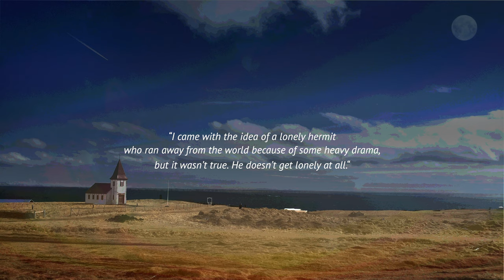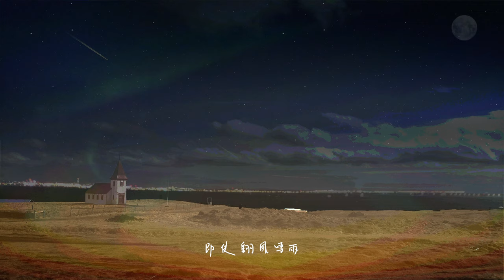《流放燈塔》(demo) 【Lyrics Video #02】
《流放燈塔》

“I came with the idea of a lonely hermit who ran away from the world because of some heavy drama, but it wasn’t true. He doesn’t get lonely at all.“
- Evgenia Arbugaeva: Weather Man

曲 詞 chrishtc / 2015.11

北方正在招 特別的崗位
從未有人會願意申遞
當中有條件 要放低一切
問哪位肯接濟

前路遙遠 看似 流放 邊疆
即使翻風 雪雨 在看管氣象
無人影響 亦無人會欣賞

在處於 遠處無人經緯
漸覺得 過往人情罕貴
時間似 被暫時停低
只得他 默默地留守
秒秒流逝

望見這 幕後唯獨一位
在嘆息 往往不可得安慰
到底他 如何能謹守崗位
散露了心中 一種敬畏

孤獨 卻最自由奔放
不快 卻最平安
無人 卻最浪漫不過

秒秒流逝

不快 卻最平安
啦啦 啦啦啦啦

Software: Garageband / Final Cut Pro / Photoshop
Handwritten Lyrics: chrishtc